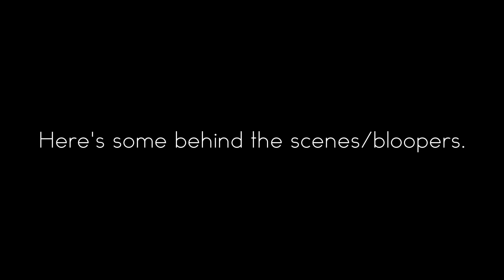Delta Station Wrapped Vlog/Behind The Scenes/Bloopers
Just wrapped shooting today, which is quite the accomplishment seeings as I started in October. Due to massive scheduling conflicts, police interruption, and a trip to the hospital this thing almost never got done.